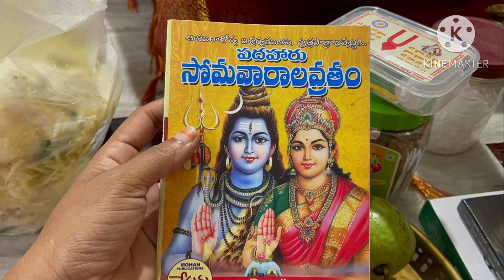శివయ్యని చూడగానే దుఃఖం ఆగలేదు 😭16 సోమవారాల వ్రతం ఉద్యాపన ఆఖరివారం//తాంబూలం తీసుకోవడం సంతోషం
Pooja credits by
Amar devotional vlogs